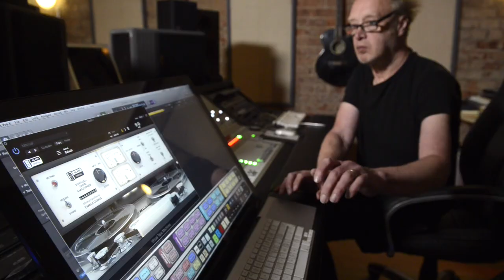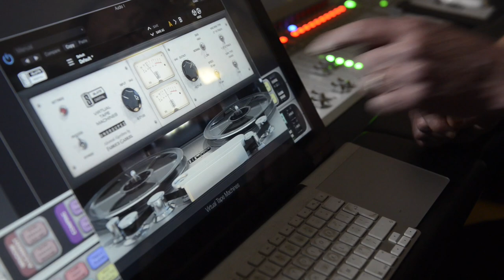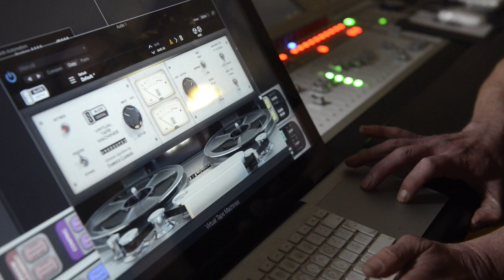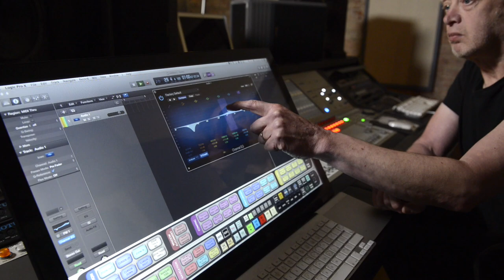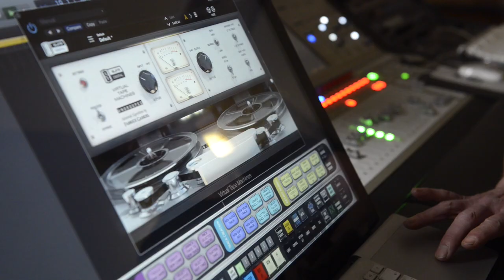Music Careers interviews: Film and TV Composer - David Whitaker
In our latest interview, talking to people about their work in the music industry, we talk to David Whitaker, the resident recordng engineer at Old Chapel Studios in Leeds, and has a multitude of skills. Here, we find out about his role producing music for films and TV, both nationally but across the World